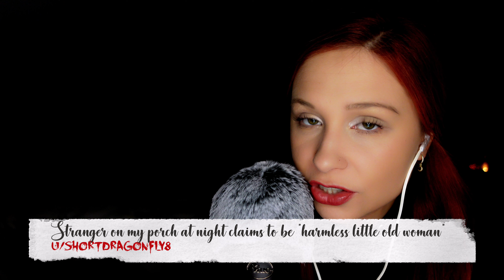[ASMR] Reading REAL Scary Stories from Reddit: Creepy Encounters (Ep. 61)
Hi there!

Hope you are all doing extremely well this evening and you're in the mood to get seriously spooked. This episode includes a 'harmless little old woman' on a dark porch, a night terror that turned out to be real and a thirsty, creepy old man who lives a couple doors down.

Kali, who submitted the second story to the channel has an amazing supernatural/creepy podcast called 'Blame it on the Aliens' that you HAVE to check out!

And with that: sit back, relax and get spooked!

You'd also be supporting the channel by doing so. Awesome, right?

Julie's Quiet Place now has an Instagram channel!

Goodnight xx

00:00 Intro
01:24 Stranger on my porch
11:18 Sleepwalking horror
26:00 Creepy man from my home town
34:57 Outro